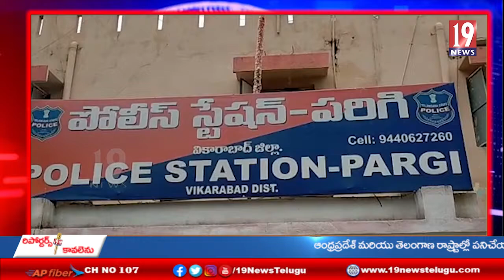పరిగి పట్టణంలో భారత్ బంద్ ను నిర్వహించిన వామపక్షాలు - వికారాబాద్ జిల్లా